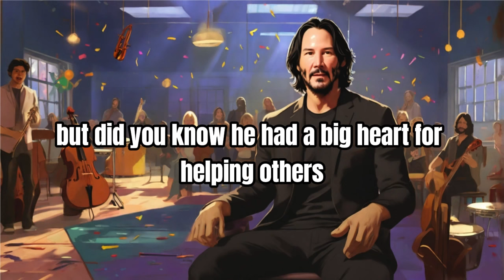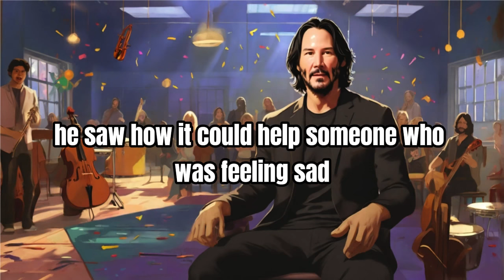Unlocking Healing: Keanu Reeves' Impact on Music and Art Therapy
Explore the heartwarming journey of how Keanu Reeves champions the therapeutic power of music and art, transforming lives and spreading awareness. Learn about his generous support for therapy programs and his advocacy for healing, self-expression, and mental well-being through music and art. Discover the inspiring story behind Keanu's mission to make a difference in the world.